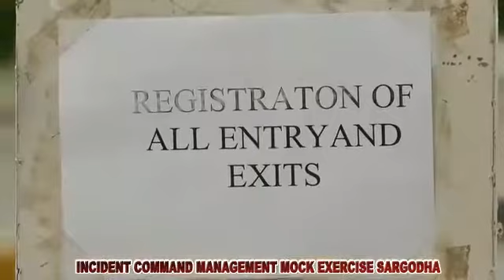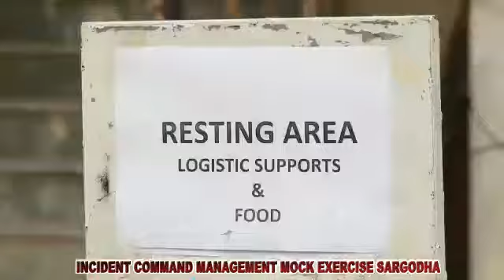June 13, 2021(4)